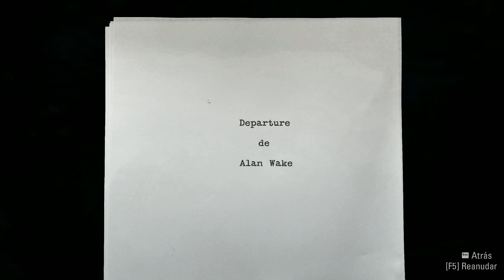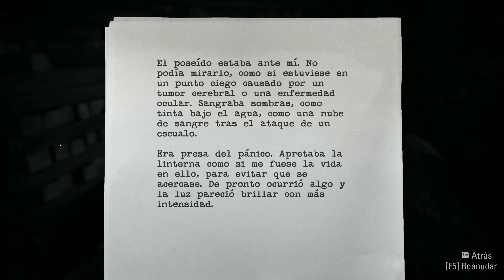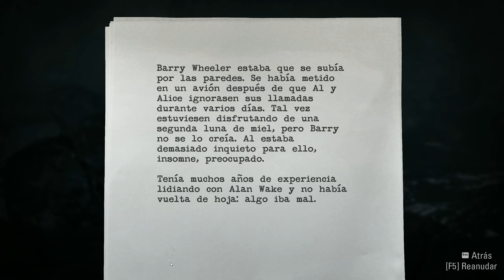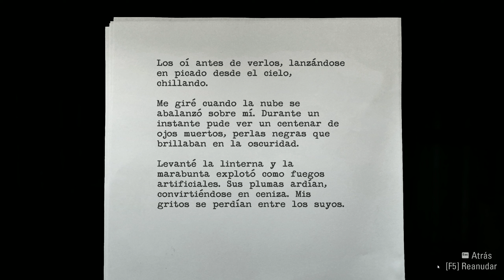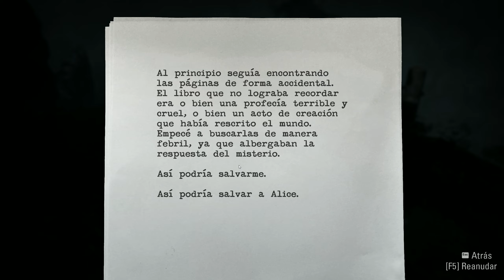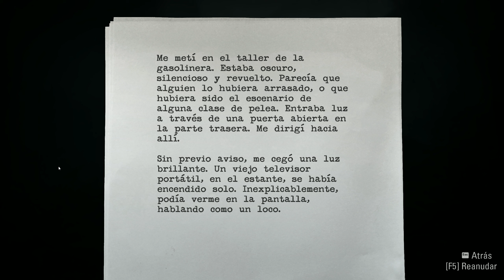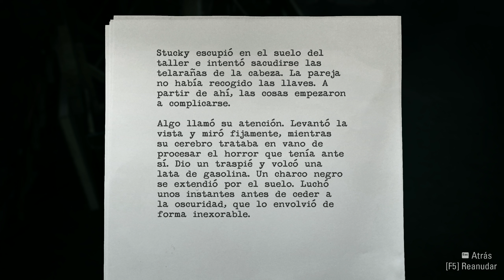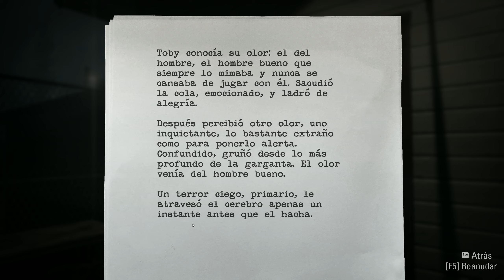Alan Wake Remastered 100% Walkthrough Cinemático (Pesadilla, Sin Recibir Daño) 02 Pesadilla Parte 2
Bienvenidos a mi Walkthrough Cinemático de Alan Wake Remastered. Estaré realizando un Walkthrough Cinemático y completando el juego al 100% en la máxima dificultad, llamada Pesadilla y sin recibir daño.
Un Walkthrough cinemático, es aquel en el que el uso de la cámara y el gameplay adecuado al ritmo de la narración, permite crear unas tomas como si de una película se tratara. Permitiendo al usuario sentirse en el videojego.
Además durante toda la campaña estaré acompañando con un comentario no intrusivo, respetando los diálogos, cinemáticas y momentos de acción, para que solo aporte detalles relevantes a la historia y que comprendais, o aprendais información que no se cuenta de la trama (sin hace spoiler) y estratégias para abordar la dificultad correctamente.
De esta manera podreis usar este contenido de manera didactiva y tambien como si de una película se tratara, para aquellos que simplemente quieran disfrutar de esta obra.

   ► Objetivos de la serie
● Completar Alan Wake en dificultad Pesadilla.
● Completar el contenido sin recibir daño.
● Recoger todos los coleccionables (Páginas del manuscrito, termos de café, televisores, rádios, cofres ocultos, pirámides de latas y carteles de información).
● Completar el dlc "La Señal" en dificultad Pesadilla, sin recibir daño y recogiendo los despertadores y las figuras de cartón coleccionables.
● Completar el dlc "El Escritor" en dificultad Pesadilla, sin recibir daño y recogiendo las cajas de videojuegos coleccionables.

   ► Argumento de Alan Wake
Alan Wake es un escritor famoso de novelas que no está pasando por su mejor momento. Lleva dos años en un bloqueo creativo, donde es incapaz de escribir una sola palabra.
Alice su mujer y Barry su manager y mejor amigo, están preocupados por su futuro como escritor y por la vida que esta llevando sin ser capaz de escribir.
Es por eso que Alice, decide llevarse a Alan a Bright Falls un pueblo apartado en medio de los bosques de Washington que en su dia fue una colonia minera.
Bright Falls parece a simple vista el lugar perfecto para descansar y recuperar energias. Apartado de todo, sin el foco de la fama y lleno de nuevos estímulos para Alan.
Lo que ninguno de los dos sabe, es que un mal primigenio duerme allí y que ese mal despertará con la llegada de Alan a la ciudad, raptando a Alice y obligando al escritor a producir una novela de terror donde cada palabra que ha plasmado en las hojas de su manuscrito, llamado "Departure", se hará realidad...

En este episodio estaré realizando la segunda parte (y final) del Episodio 1 de Alan Wake, llamado "Pesadilla".

Capítulos del video:
00:00 Introducción a mi Walkthrough
00:33 Sucesos del episodio anterior
00:51 El lugar del accidente
02:50 Las páginas del manuscrito
08:13 Campamento maderero
12:44 Los poseídos y la luz
17:00 El bosque de pinos
21:00 Segundo campamento maderero
22:24 Los cofres ocultos
29:50 De nuevo en el bosque
40:18 Zona de procesamiento de troncos
47:28 La gasolinera
55:30 Aparece la Sheriff
57:02 Fin del episodio 1

Coleccionables del capítulo 2 para el 100%:
- Página del manuscrito 1/106 02:50
- Página del manuscrito 2/106 (Menciono que se cuentan como una sola página pero no es así, son dos) 02:50
- Página del manuscrito 3/106 (Solo en la dificultad "Pesadilla") 06:44
- Termo de café 7/100
- Página del manuscrito 4/106 09:00
- Cofre oculto 1/30 14:03
- Página del manuscrito 5/106 15:48
- Termo de café 8/100 18:00
- Página del manuscrito 6/106 19:00
- Página del manuscrito 7/106 (Solo en la dificultad "Pesadilla") 20:18
- Cofre oculto 2/30 22:00
- Termo de café 9/100 25:55
- Página del manuscrito 8/106 26:50
- Pirámide de latas 2/12 29:09
- Programa de radio 2/11 29:50
- Cofre oculto 3/30 31:45
- Página del manuscrito 9/106 32:23
- Termo de café 10/100 34:57
- Termo de café 11/100 34:30
- Página del manuscrito 10/106 36:27
- Cofre oculto 4/30 38:50
- Página del manuscrito 11/106 40:18
- Programa de TV 2/14 41:22
- Termo de café 12/100 46:43
- Página del manuscrito 12/106 48:22
- Termo de café 13/100 50:00
- Termo de café 14/100 50:29
- Página del manuscrito 13/106 (Solo en la dificultad "Pesadilla") 51:56
- Programa de TV 3/14 53:30
- Señal 1/25 54:18